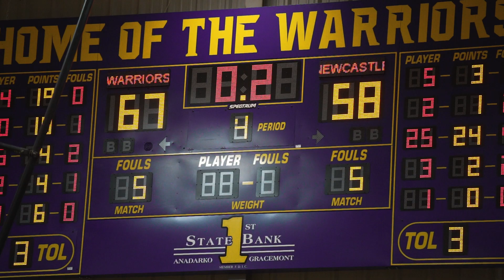2023 / Anadarko vs. Newcastle / Basketball Highlights / 12.16 .3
Highlights from Anadarko's 67-58 victory over the Newcastle Racers on Friday December 16, 2023 in Anadarko, Oklahoma.